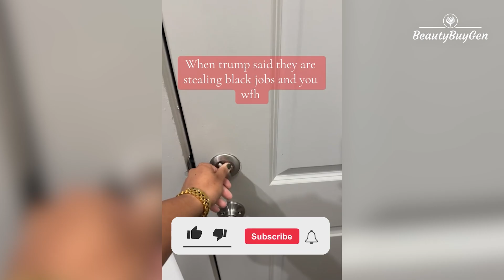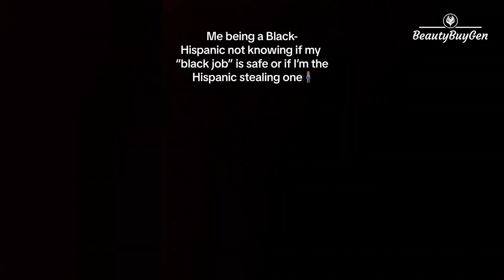They're Stealing The Black Jobs!